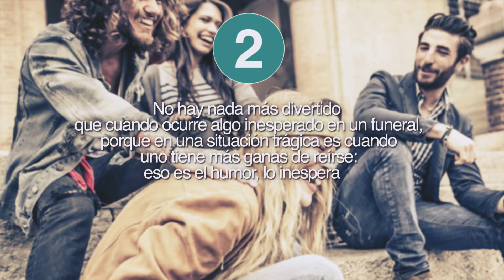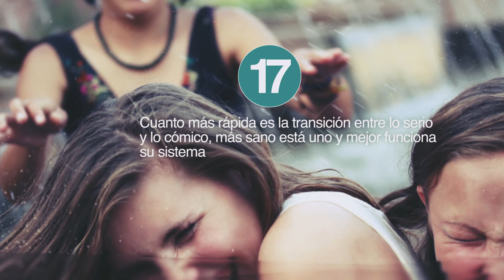20 Frases de Humor para que nunca dejes de reír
El sentido del humor es una cualidad muy importante porque nos ayuda a ser más felices en la vida. Son muchos los autores y personajes célebres que se han dado cuenta de ello y es por este motivo que hemos decidido crear esta recopilación de 20 frases de humor. En ella no encontrarás frases graciosas y frases de risa sino más bien frases célebres que hacen referencia directa al humor. ¡Esperamos que te gusten!

Sobre Frases de la Vida